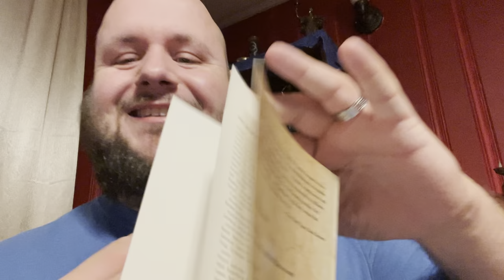Hesiod’s Theogony Part Two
The Olympians versus the Titans. Zeus and His battle with Typhon. The story of when Zeus was officially declared King of the Gods. All of these stories and more come from Hesiod’s Theogony and these stories are discussed as we conclude this work with part two!